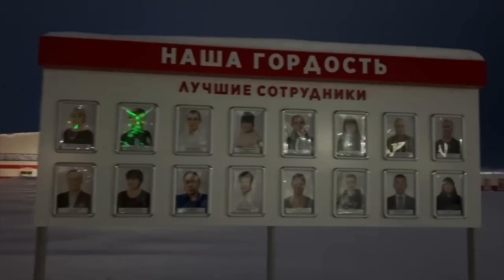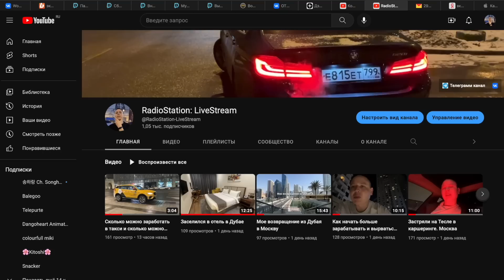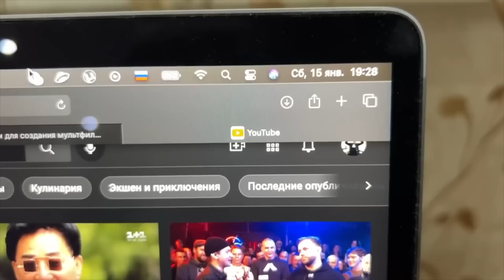РАБОТА НА МЯСКОМБИНАТЕ - АГРОХОЛДИНГ ЮРМА (Перезалив)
- Выплаты для велокурьеров до 3500 ₽ в день;
- Повышенный приоритет на заказах для велокурьеров;
- Официальные партнеры сервиса, где вы можете арендовать транспорт;
- Различные акции и бонусы, которые помогут увеличить ваш доход!
- Потребуется телефон на базе Android 7 и выше или iPhone с версией iOS от 13
- Гибкое расписание, которое вы выбираете сами;
- Удобные локации в городе;
- Возможность совмещать с работой или учебой.

BelkaCar: WMTT5150
Делимобиль: REF9RV7
ЯндексДрайв: refhV3L26
СитиДрйв: yPmyaF

Здравствуйте! Наконец то настал тот день, когда я устроился на мясокомбинат по переработке мяса птицы. говядину и свинину вроде как, здесь не производят, а только курицу.
   Опыта работы на мясокомбинате я меня нету, но зато есть Медкнижка для работы на пищевом производстве.
   Мне давно советовали эту работу, так как я специально устраиваюсь и смотрю интересные вакансии. Эта вакансия для соискателя хороша тем, что не требует опыта работы. Зарплата здесь 1800 рублей за 12 часовой рабочий день. В месяц выходит примерно 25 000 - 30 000р.
  Минусы работы с мясом: в помещении холодно, постоянно видишь сырое мясо. Но зато кормят на работе. Это плюс.
   Питание на работе хоть и скудное, но жить можно. Хотя я считаю, что 30 минут обеда для 12 часового рабочего дня это мало.
   Более подробно можете посмотреть в видео. Спасибо за внимание!